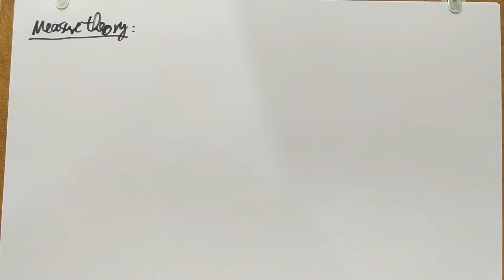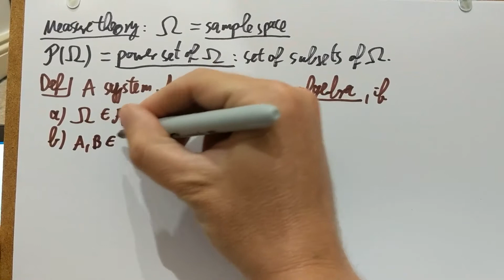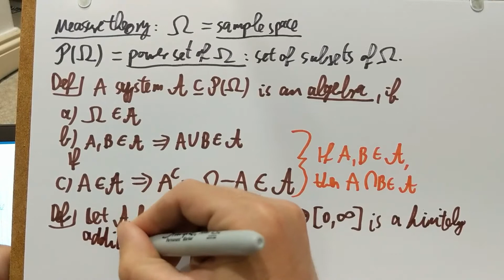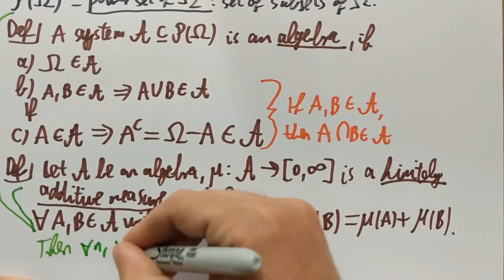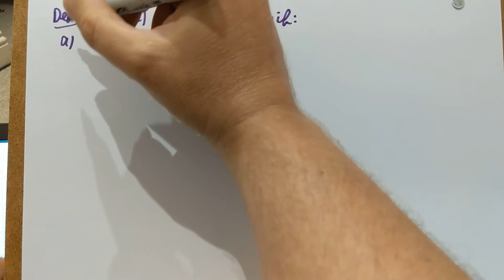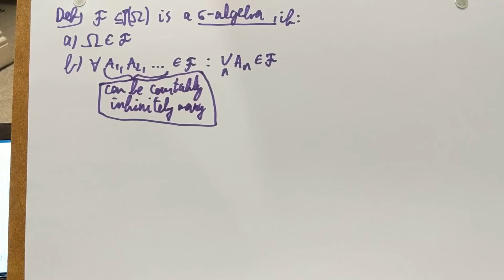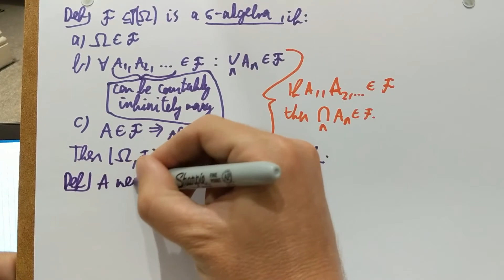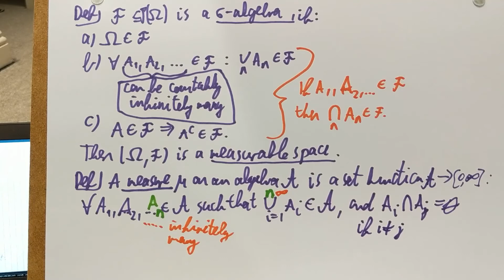MT/1. Algebra, sigma-algebra, measures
The first video of the online series for Martingale Theory with Applications at the School of Mathematics, University of Bristol.